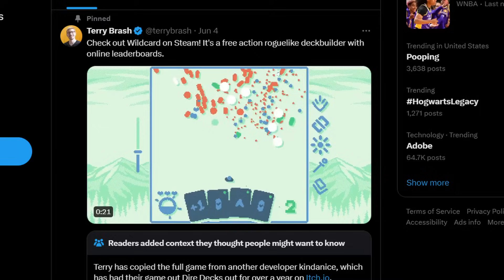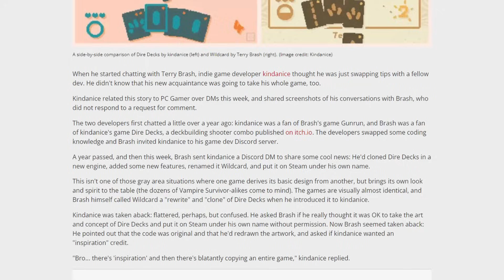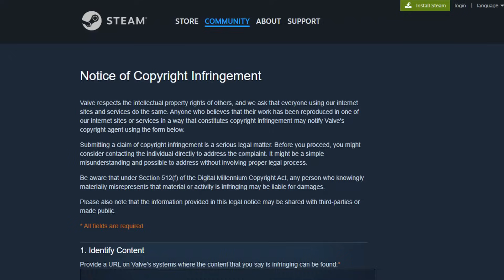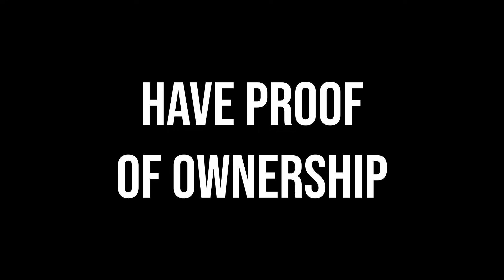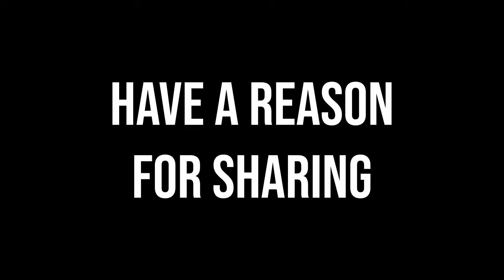Game Dev Steals Entire Game From Friend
This week, user kindanice alleged that game dev colleague Terry Brash stole his game (Dire Decks) and published his clone (Wildcard) to Steam without permission.

Oh, and the original game was made in the Godot Engine.

I review what happened, give my take, and give some advice on how to protect yourself from having the same thing happen to you.